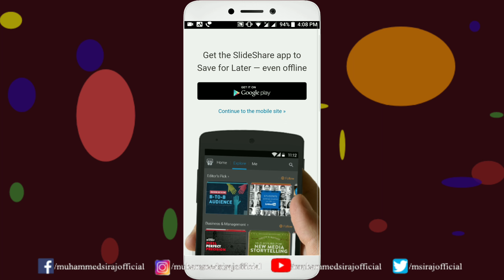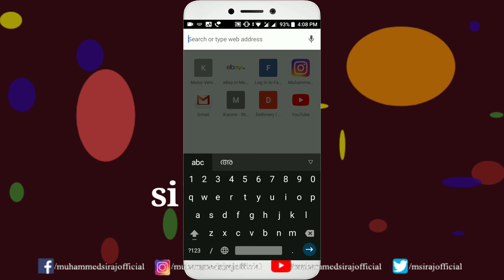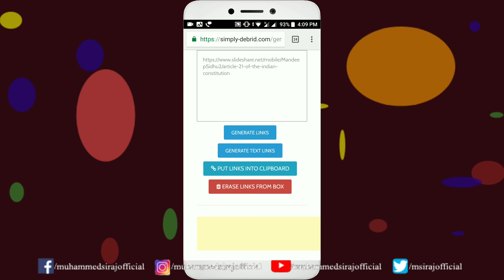How to Download Slideshare Presentation easily as Pdf without Login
This video describes about How to download slideshare presentation easily, as pdf to mobile.